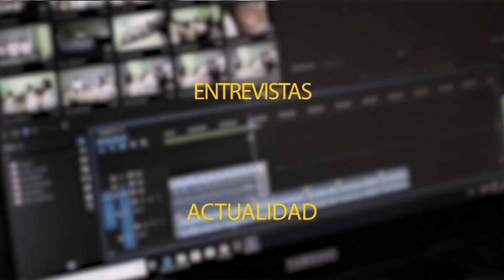EN PORTADA 27 01 23